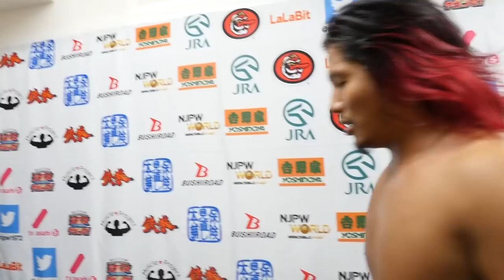NEW YEAR DASH!! on Jan 05 2018 : 8TH MATCH post-match comment [w/English subtitles]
'NEW YEAR DASH!!' on Jan 5 2018.
'NEW YEAR DASH!!' all matches shows on NJPW World!